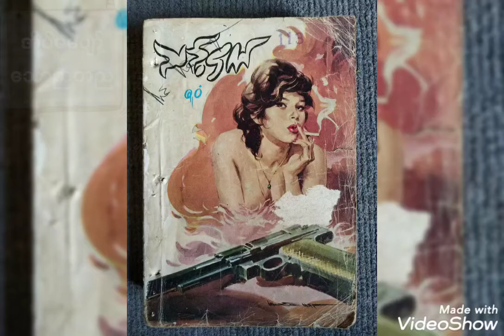အိပ် မ ပျော် သော ည တ ည ( ညဉ့် ငှက် )..( ဆို..ကို မင်း နောင် + A1 တင် တင် လှ )